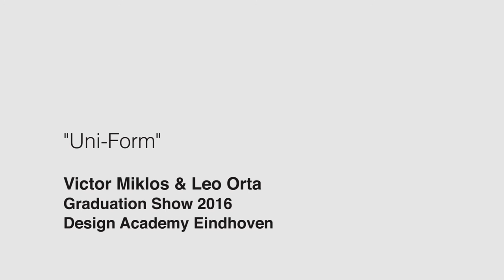Graduation Show 2016 ‘In Need Of …’ The Arena | Leo Orta & Victor Miklos - 'Uni-Form'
Everyone is a part of Uni-form. Everyone is uniform. (We use our personalised uniforms to translate our self-vision into a readable statement that tells the observer who we are and with what group we belong.) Uniform removes the identity of the person to bring power to the uniform state. In a uniform state, accessories are identities, all powerful and are not allowed to be combined or distorted. In the uniform state the accessory speaks for you. Touching, investigating and Interacting with an accessory is a sign of acknowledgment and consent with its message.